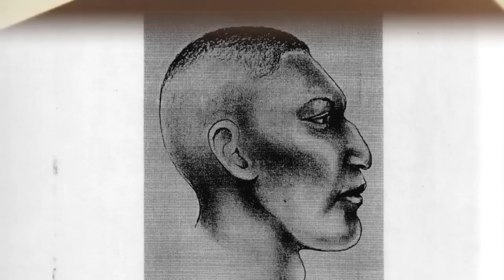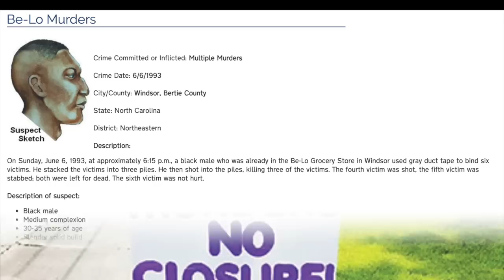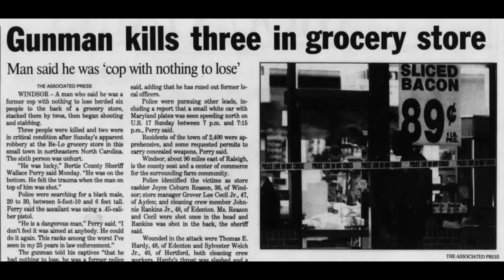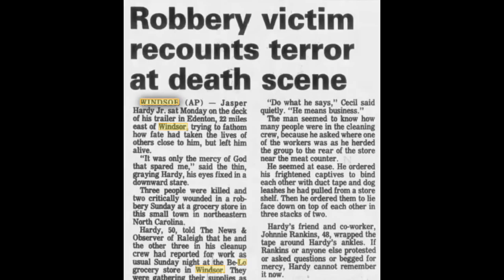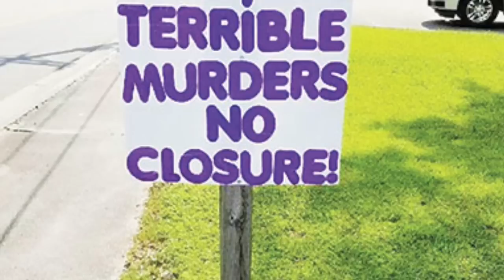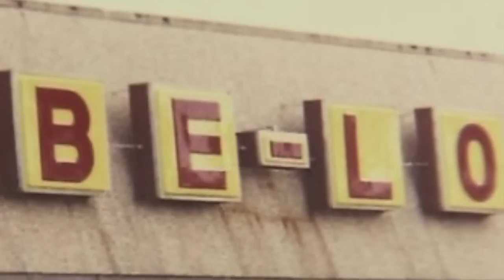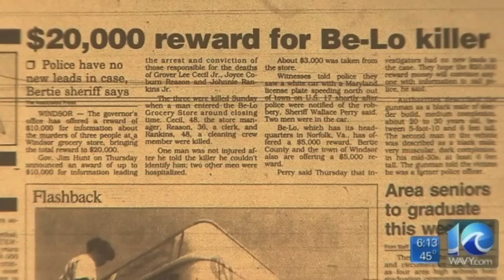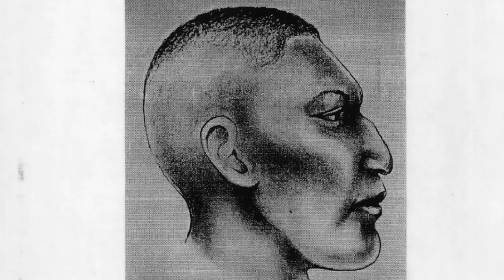The Be-Lo Shooting Massacre - Trace Evidence #98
On June 6th, 1993, a man appeared inside of a Be-Lo grocery store in Windsor, NC after closing hours.  Brandishing a handgun, the man ordered the store manager and a cashier to empty the days earnings into a plastic bag in an apparent robbery.

After gathering up the money, the armed suspect then corralled the two employees, plus the four person floor cleaning crew and bound them.  After being tied up, the suspect stacked the employees into three piles of two people a piece and then he opened fire.

After murdering three and severely wounding two others, the killer walked out into the quiet night never to be seen again.  Some twenty-six years later the killer's identity remains unknown and investigators continue to work the case.